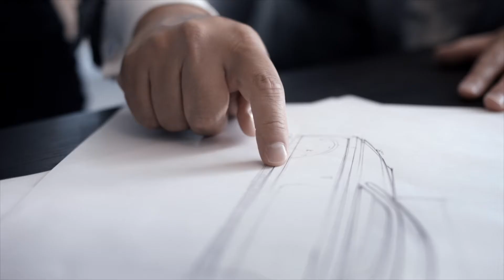ROLLS ROYCE 'SWEPTAIL', Official Video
‘Sweptail’ – A distinct vision, Official Video